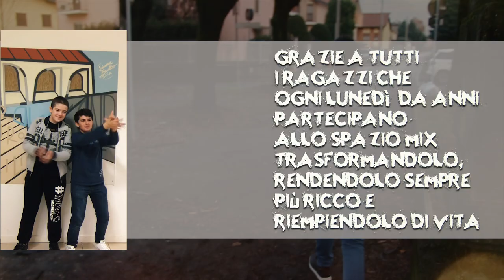YOYOYOYOYO // Sigla dello Spazio Mix di Caponago.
Beat [FREE] Best Freestyle Rap Instrumental Beat 2018

Il testo della canzone, i contenuti e le immagini del video sono stati ideati e realizzati dai ragazzi di MIX!